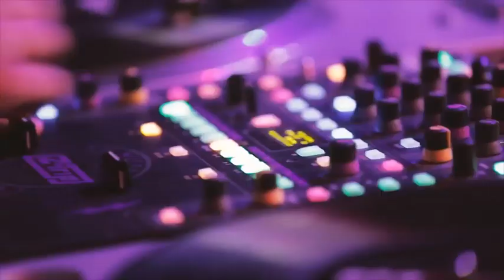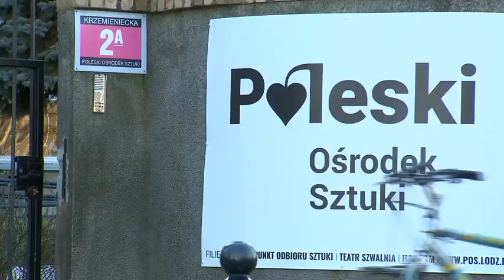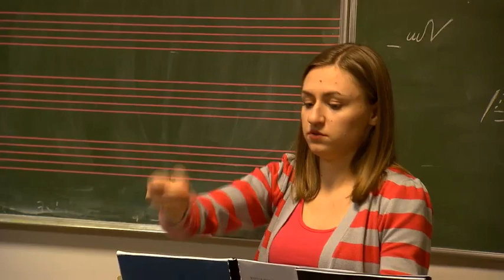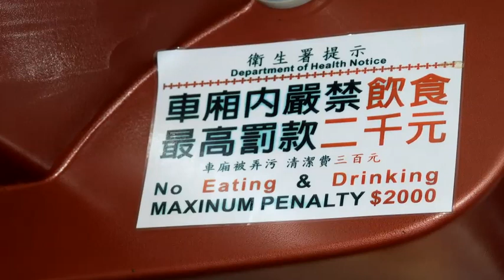POZYTECZNI odc 141 master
Premierowy pogram Pożyteczni.pl/TVP2  mojego autorstwa, w którym  zajmiemy sie działalnością młodzieżową NGO-osów. Z nasza kamera byliśmy u młodych tancerzy breakdancowych w Łodzi -Fundacja Art of Breaking, oraz u chórzystów z Warszawskiego Chóru Chłopięcego. Autorem zdjęć był Mariusz Kalukin, a wszystko zmontował Mieczysław Kazubski w 2018 roku.